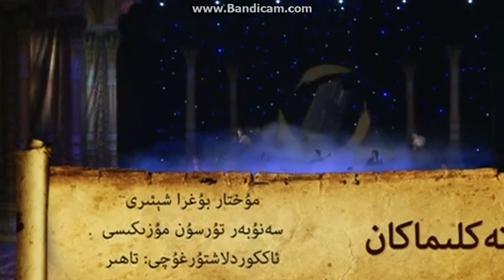Sanabar Tursun.Taxlimakan.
Uyghur naxshisi:Taxlimakan.